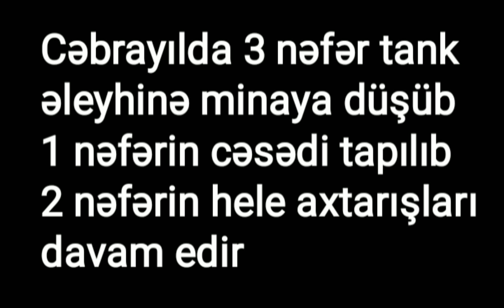Üzücü Xəbər : Bu xəbər üzdü eşidənləri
Fevralın 4-də Füzuli rayon sakini Şahin Quliyev Füzuli rayon polis şöbəsinə müraciət edərək qardaşı Mehman Quliyevin, rayon sakinləri İlqar Əhmədovun və Müstəqim Ələsgərovun itkin düşmələri barədə məlumat vermişdir.

Məlumat əsasında aparılmış ilkin araşdırmalarla fevralın 7-də İlqar Əhmədova məxsus “VAZ 2106” markalı 99 NH 623 dövlət qeydiyyat nişanlı avtomobilin Cəbrayıl rayonunun işğaldan azad edilmiş Nüzgar kəndi ərazisində tank əleyhinə minaya düşərək partlaması müəyyən olunmuşdur.

Faktla bağlı rayon prokurorluğunun əməkdaşları tərəfindən hadisə yerinə keçirilən baxış zamanı həmin ərazidə 1988-ci il təvəllüdlü Mehman Quliyevin meyiti aşkar edilmişdir.

Hazırda digər şəxslərin yerinin müəyyən edilməsi istiqamətində zəruri tədbirlərin həyata keçirilməsi davam etdirilir.

Teleqram Kanalımıza keçid edib abune olun en son xəbərlər videolar pulsuz mesaj kimi telefona gelsin. Abune Olmağı Unutmayın!